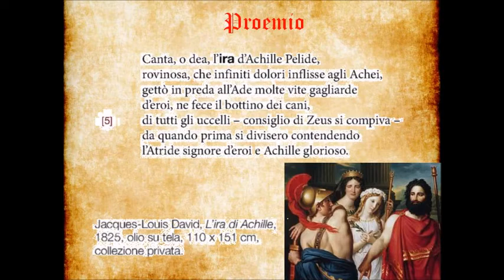Proemio dell' Iliade (Iliade, 1, vv. 1-7)